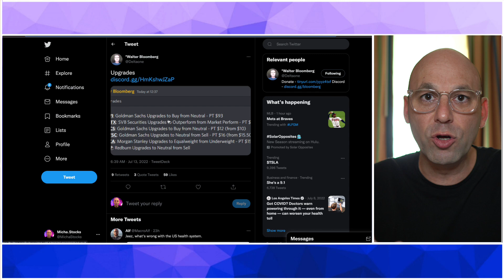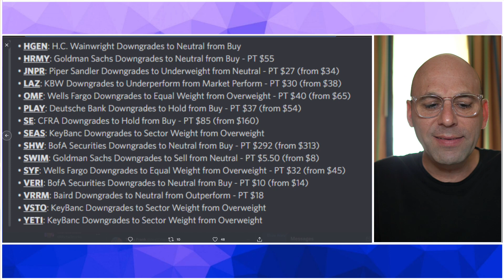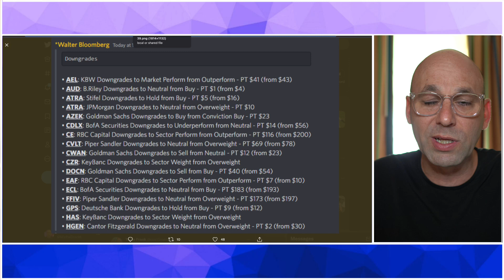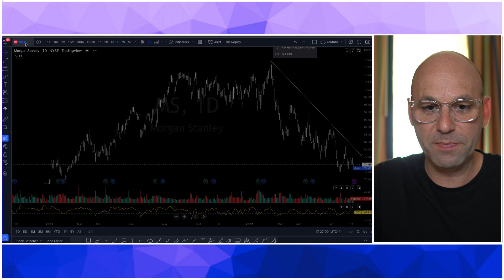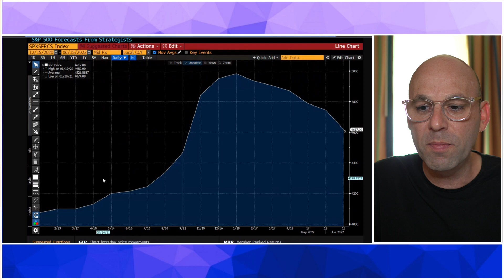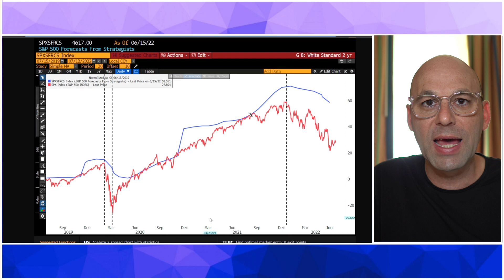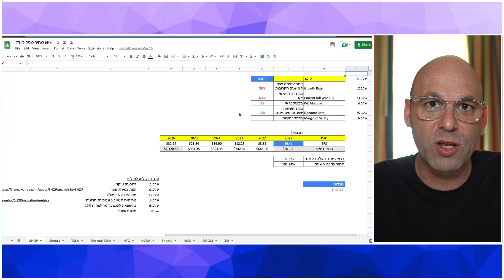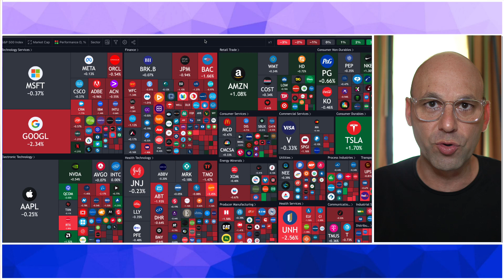קפיצוליישן של האנליסטים והאם זה אומר שאין כזה דבר השקעה ארוכת טווח